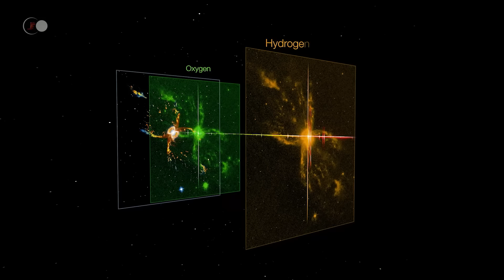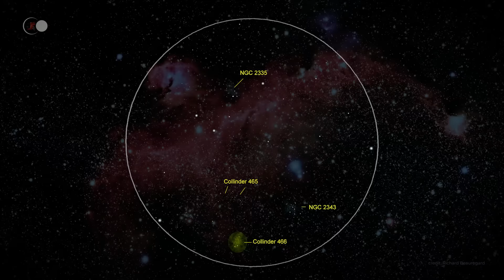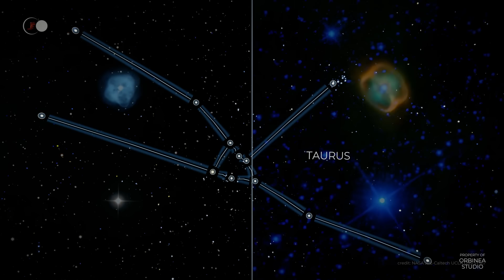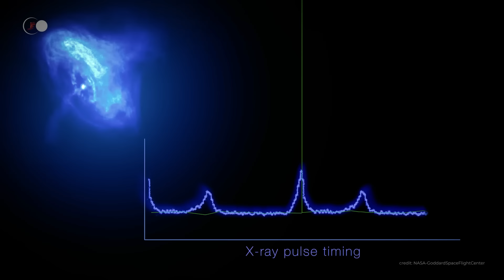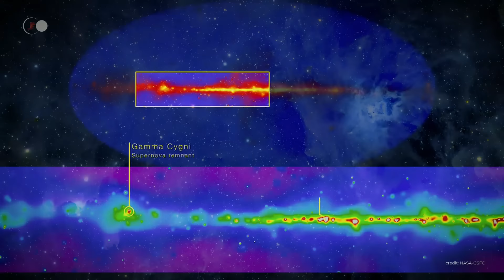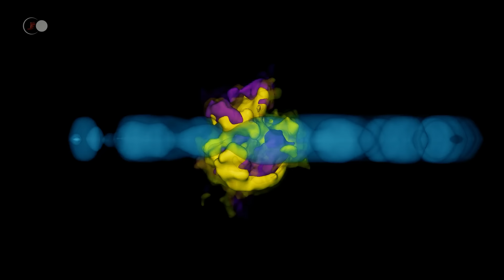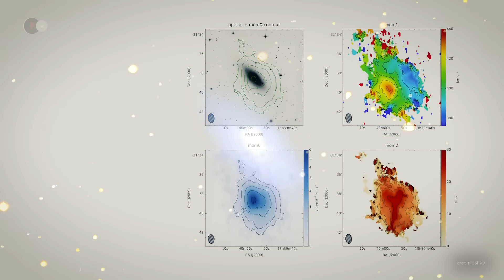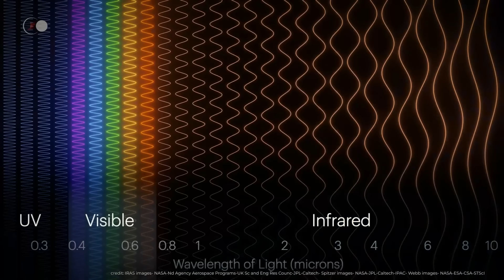¿Qué Había ANTES del SOL? En el Corazón de los Misterios del Universo DOCUMENTAL ESPACIO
🌍 Sumérgete en el corazón de los misterios más profundos del universo, en un viaje que te llevará más allá de tu imaginación. Las nebulosas, esas increíbles "fábricas" cósmicas donde nacen las estrellas, siempre han fascinado por igual a astrónomos aficionados y profesionales. Estas formaciones estelares, auténticas obras maestras de la naturaleza, albergan algunos de los fenómenos astronómicos más espectaculares de nuestra galaxia y más allá. Al explorar los secretos de las nebulosas y la formación estelar, descubrimos no sólo los orígenes del universo, sino también pistas cruciales sobre nuestra propia existencia.

Descubra los últimos descubrimientos y las imágenes más bellas captadas por los telescopios más avanzados del mundo, que ofrecen un espectáculo visual sin precedentes de las nebulosas, desde el nacimiento de las estrellas hasta la evolución de las galaxias. Si es usted un entusiasta de la astronomía, un estudiante de ciencias o simplemente siente curiosidad por descubrir las maravillas del espacio, aquí encontrará una fuente inagotable de inspiración y conocimiento. Acompáñanos en esta exploración del universo, donde cada estrella, cada nebulosa, nos cuenta una historia milenaria, dando testimonio de la infinita grandeza y belleza del espacio que nos rodea.

🔥 Como recordatorio, los vídeos se publican los DOMINGOS a las 21:00 horas.

💥 Las Nebulosas:
- Las nebulosas en el Universo adoptan formas muy parecidas a las de nuestras criaturas terrestres. Cuando miramos al cielo en una noche despejada, podemos reconocer constelaciones con un diseño familiar, e incluso podemos adivinarlas, ya que han acunado a la humanidad desde el alba de los tiempos. El universo nos resulta a la vez familiar y desconocido. Galaxias, nebulosas y otros fenómenos astronómicos reciben desde hace tiempo nombres de animales. Es propio de la naturaleza humana ver cosas familiares en cosas desconocidas.
Una nebulosa es una nube interestelar formada por gas y polvo. Las nebulosas son uno de los ingredientes del Universo, junto con las estrellas, los planetas y las galaxias. Desempeñan un papel fundamental en la historia del cosmos, ya que es en su interior donde se forman nuevas estrellas.
Las nebulosas desempeñan un papel clave en la evolución de las galaxias. Una mejor comprensión de cómo se forman y evolucionan las nebulosas permitirá entender mejor la evolución general de las galaxias. Las nebulosas contienen elementos químicos que son materiales esenciales en la construcción de planetas, estrellas y de la propia vida. Proporcionan información crucial sobre la química del Universo. Al recoger datos sobre las nebulosas y sobre las regiones en las que se forman nuevas estrellas, los científicos están reuniendo elementos para reconstruir el entorno que existía en el Universo primitivo. Cuanto más alejadas estén las nebulosas estudiadas, más nos ayudarán los elementos recogidos a comprender las primeras etapas de la evolución cósmica. En algunas de estas nebulosas pueden producirse fenómenos astrofísicos excepcionales y únicos. Observarlos contribuye a enriquecer nuestra comprensión del Universo.
Existen varios tipos de nebulosas. Las más comunes son las nebulosas de emisión, las nebulosas de reflexión y las nebulosas oscuras. Las nebulosas de emisión brillan. Esto se debe a que sus átomos son excitados por la radiación ultravioleta emitida por estrellas jóvenes cercanas. A su vez, los átomos se convierten en una fuente de radiación. En cambio, las nebulosas de reflexión no emiten ninguna radiación. Reflejan la luminosidad de las estrellas más cercanas, reproduciendo incluso su color. Las nebulosas oscuras son densas concentraciones de polvo que absorben la luz. Sólo son visibles cuando detrás de ellas hay una fuente de luz desde la que se puedan ver. Son fáciles de observar y, a menudo, incluso visibles a simple vista.

Pero, ¿cómo se descubrieron estas nebulosas? ¿Y cómo se forman?

🎬 El programa de hoy:
- 00:00 - Introducción
- 01:30 - Los misterios de las nebulosas
- 10:54 - Los diferentes tipos de nebulosas
- 54:40 - Nebulosas más allá de la Vía Láctea